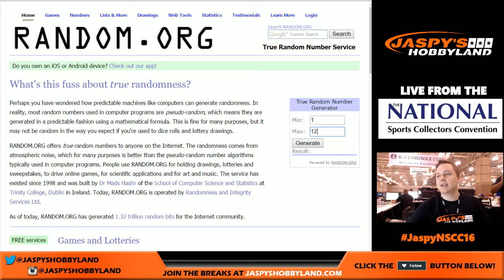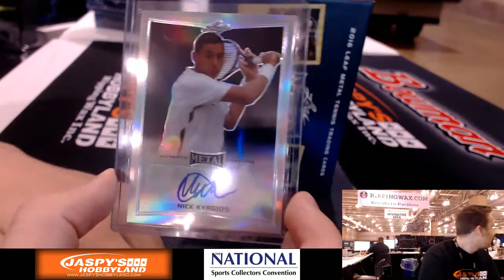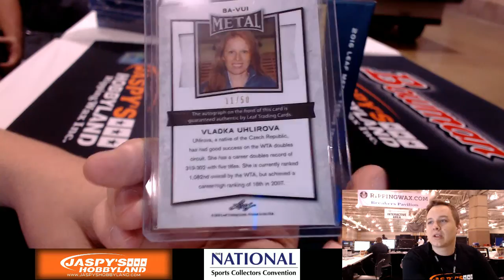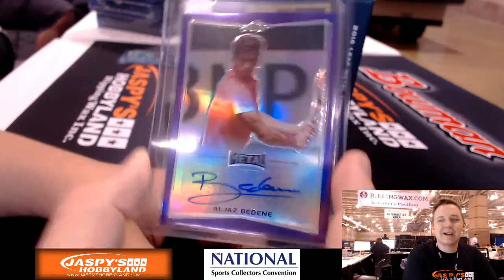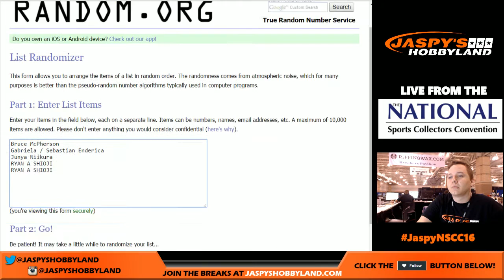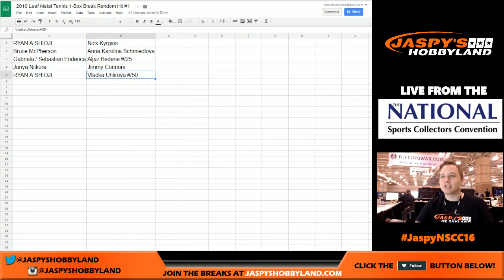8/3/16 - 2016 Leaf Metal Tennis 1-Box Break #1 *RANDOM HIT*